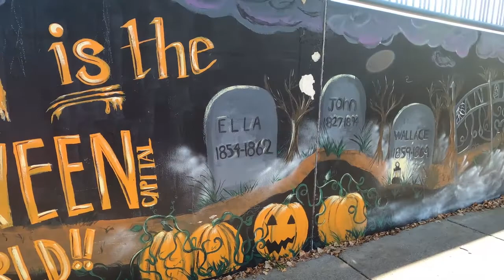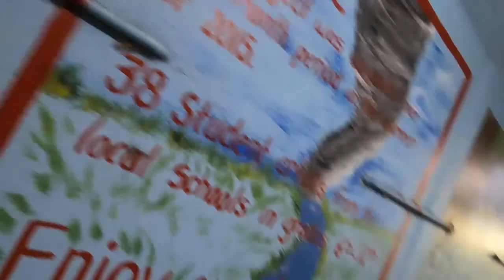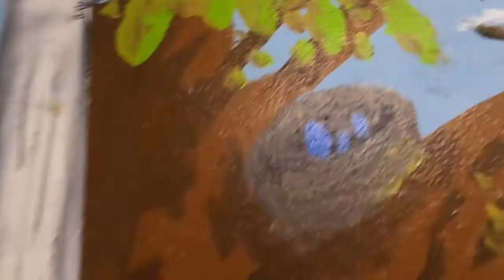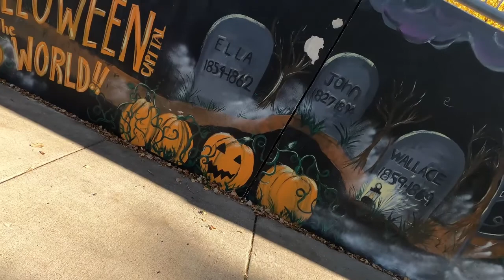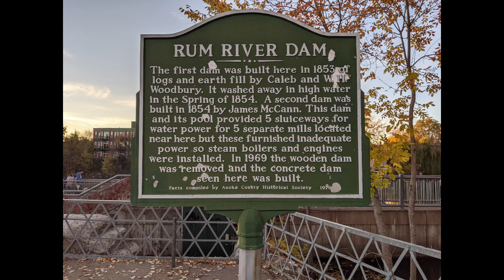Anoka Trip pt 2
Part 2 of our Halloween Road Trip to Anoka, MN.